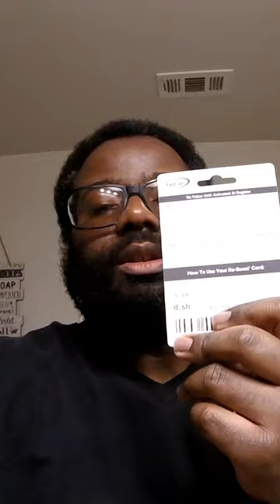How To Use A Boostmoble Reboost Card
hello just a fellow youtube that like to make content
$moefoejoejoe
Backup channel